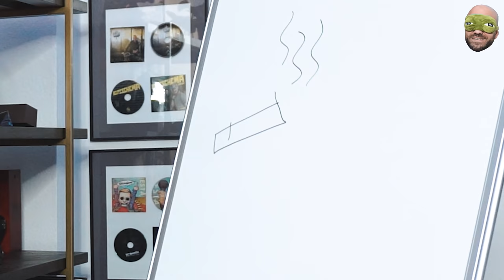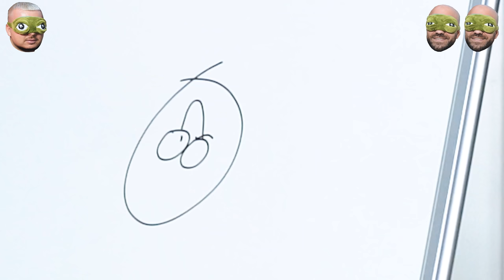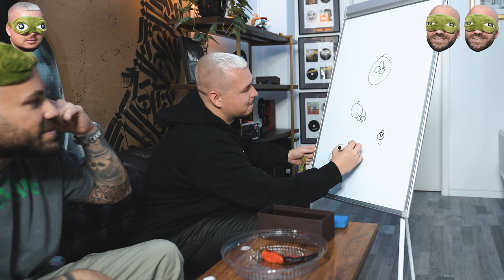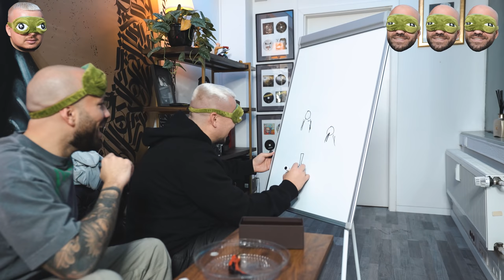2Bough VS Fourty: Blind Genre oder Künstler MALEN 😅